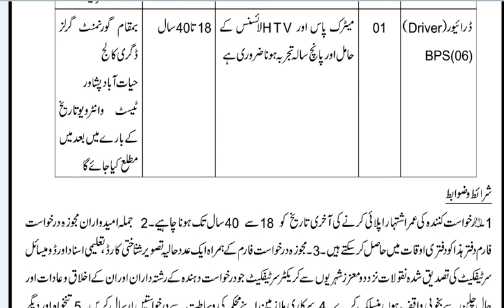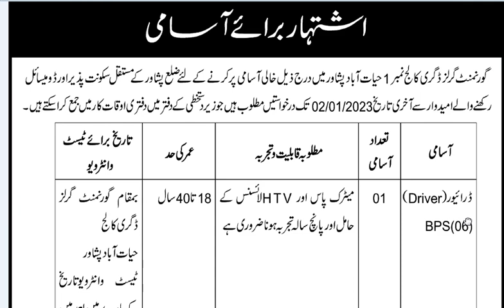Latest Job in Government girls degree college Hayatabad Peshawar || Peshawar job 2022